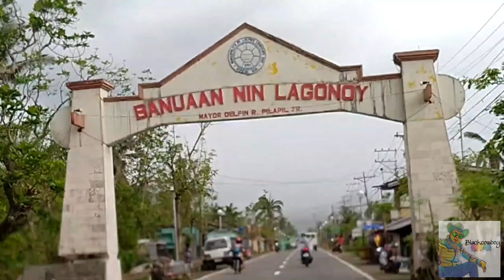Ride part 1 cabotonan lagonoy